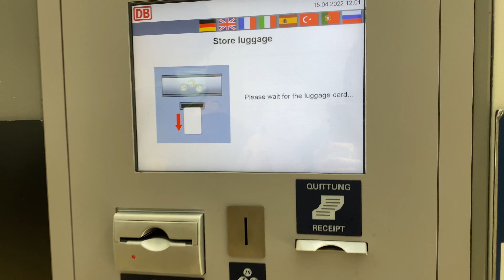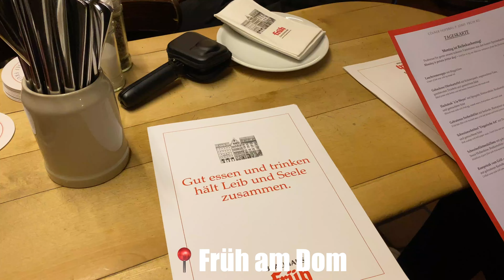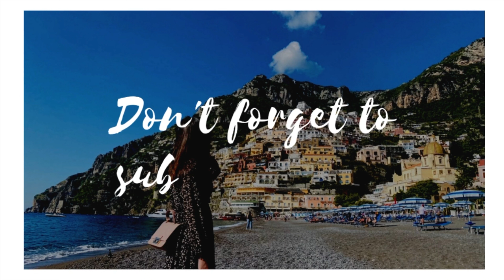Travel Vlog: Happy Easter in Germany - Vlog 1 | 我在德國天氣晴之復活節快樂！【The Rucy Chang】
This is my first time to travel in Germany! I feel so excited to see the Kölner Dom and eat delicious food in Früh am Dom restaurant!  By the way, the Classic Remise Düsseldorf is amazing, I see the diverse types of cars that will appear in the movies  "The Fast And The Furious". Highly recommend these places! 🥰

這是我第一次來到德國，這幾天的天氣都非常好🙌
這趟旅程去了科隆，當中也去了科隆大教堂 吃了好吃的豬腳 外加還有懷念的家鄉味- 珍珠奶茶 🥰 🧋
另外也去了汽車博物館 只能說出現的車子都很像在玩命關頭電影裡才會看到🤣
◆FAQ:
拍攝器材： iPhone 11 Pro Max + Osmo action